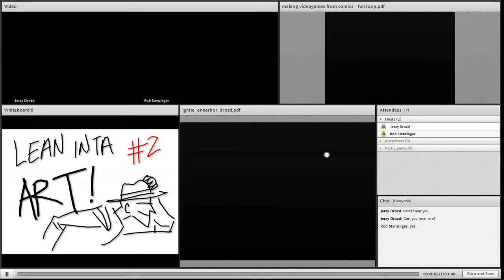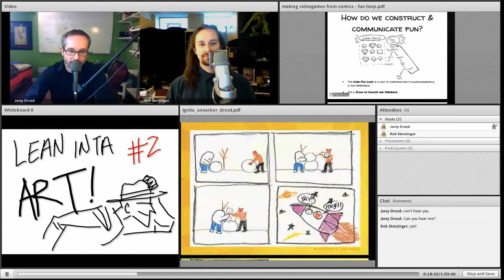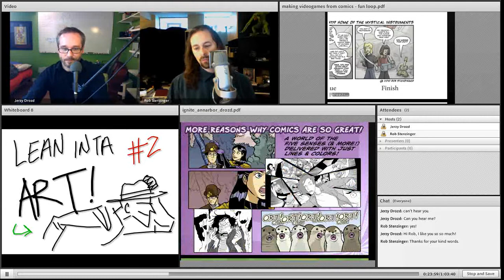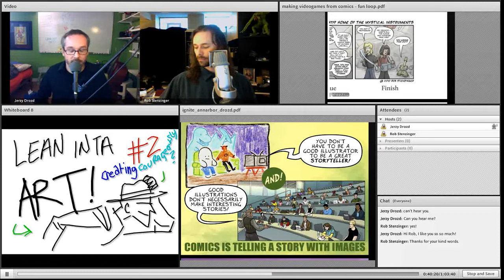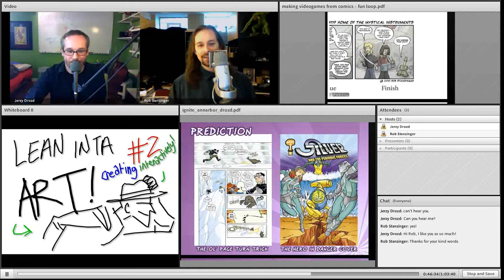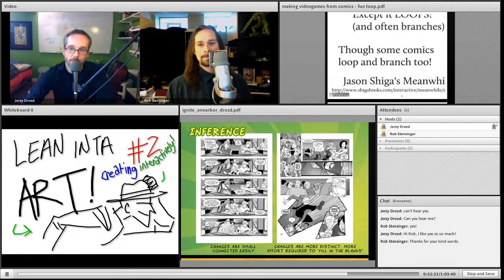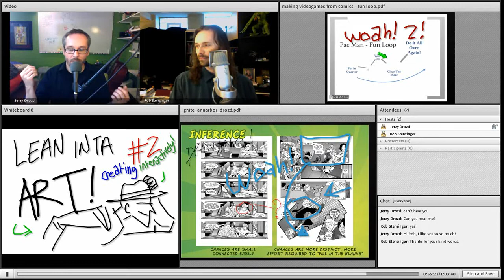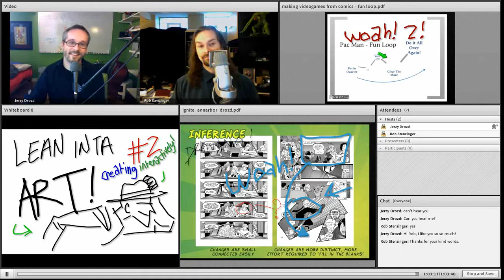LIA Cast 02 - Feelings Count, Too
This time on the Lean Into Art cast Rob and Jerzy discuss creating from an emotional or non-analytical place. Regardless of how analytical we think we are, we all operate from that primal part of the brain sometimes. We then highlight some of the features of Lean Into Art's first event, 30 Classes in 30 Days, which will launch in November of 2011.